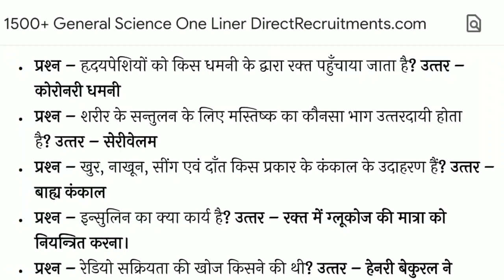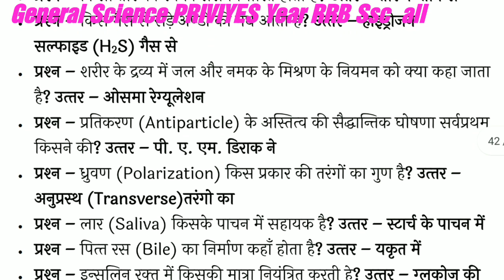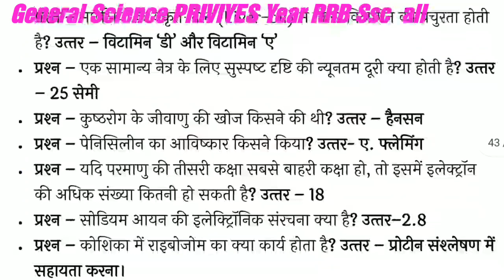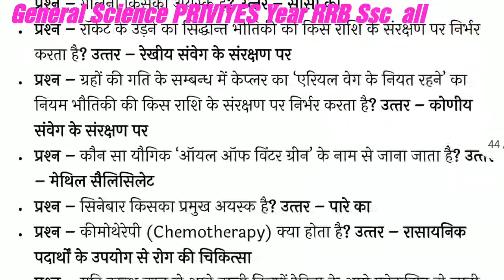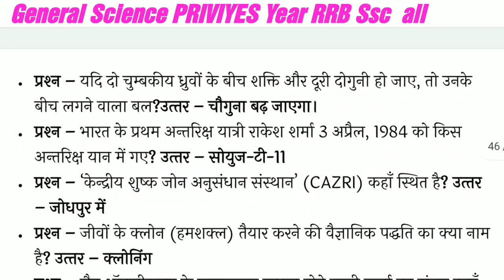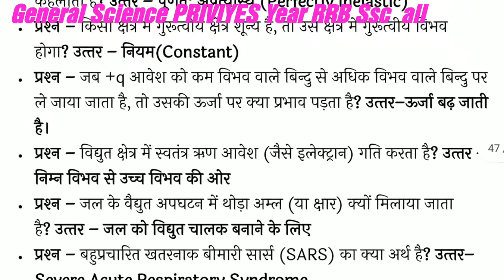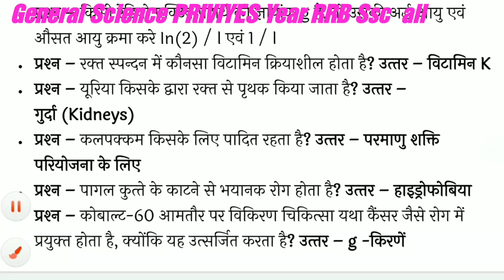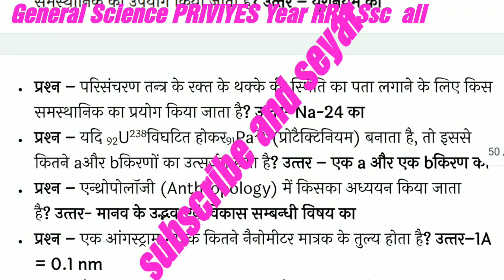General Science PRIVIYES Year questions!! railways NTPC Grup-D Ssc Police 2020ke liye!!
General Science PRIVIYES Year questions By-MRITUNJAY KUMAR pandey Wi-Fi Class best Contant!! Railways NTPC RPF Ssc Grup-D all camptisans online classes 2020Ke liye Top most important questions!! Science one laynar questions 1500ka siriz Part-6!!
Telegram channel se Jude sbhi maytariyl milega railways NTPC RPF Ssc Grup-D all camptisans online classes 2020Ke